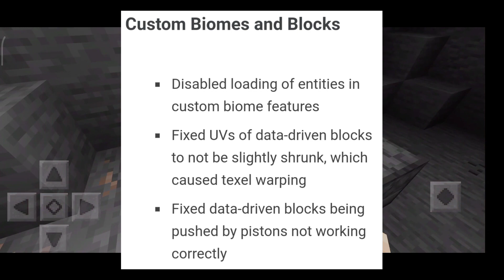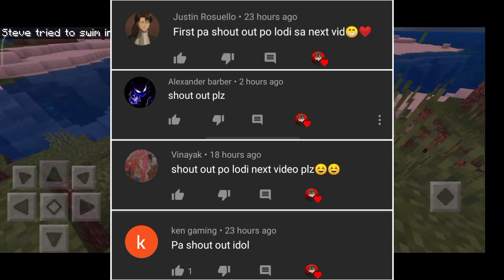Minecraft Bedrock Edition 1.16.210 Full Released!!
Find Me:

?Xbox(GamerTag): DerpyJhomes
?Intro Maker:
?Outro Maker: